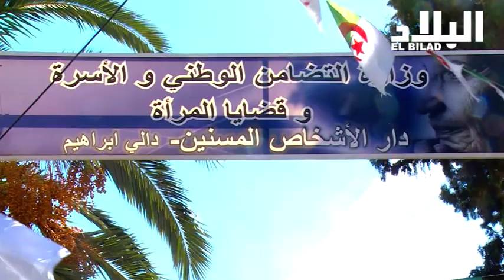عجائز ونسوة يحتفلن بعيد الأضحى بدار العجزة في دالي إبراهيم - el bilad tv -